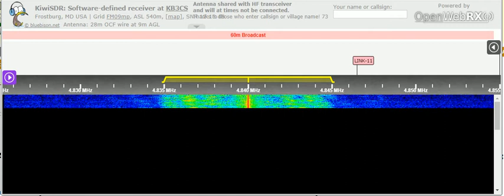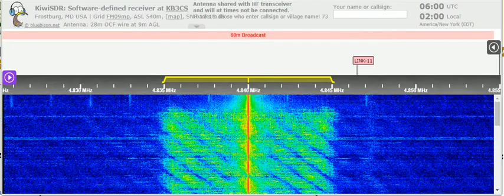24 08 2021 WWCR 3 World Wide Christian Radio dead air to ENAm 0600 on 4840 Nashville